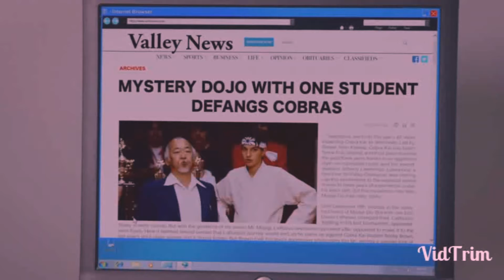Robby Keene The Beast In Me